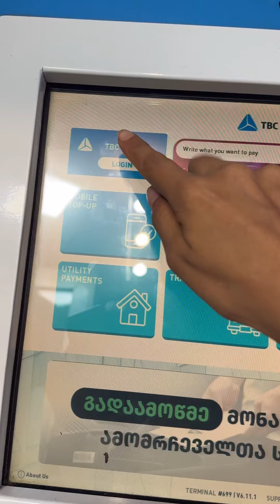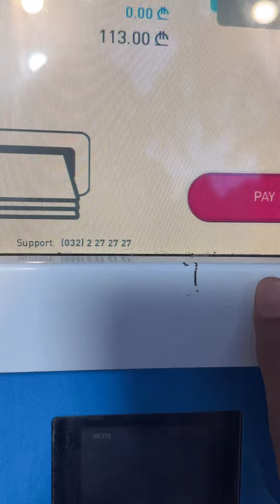دستگاه‌ پی‌باکس تفلیس گرجستان